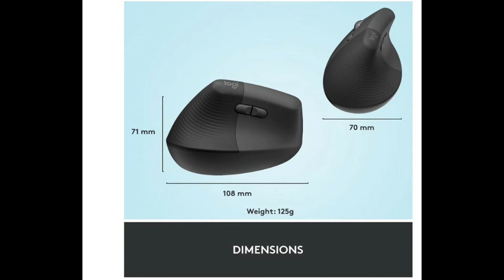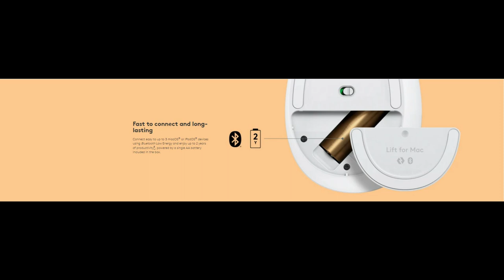Logitech Lift vertical ergonomic mouse Trailer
Logitech Lift Trailer